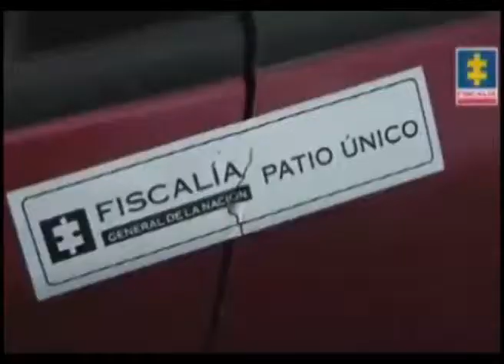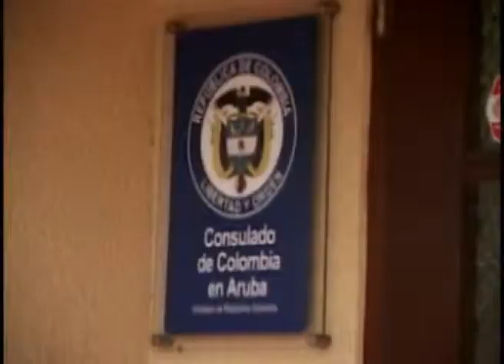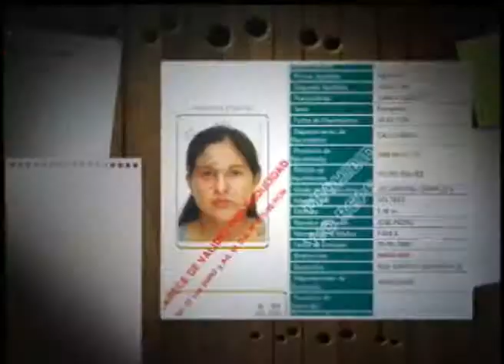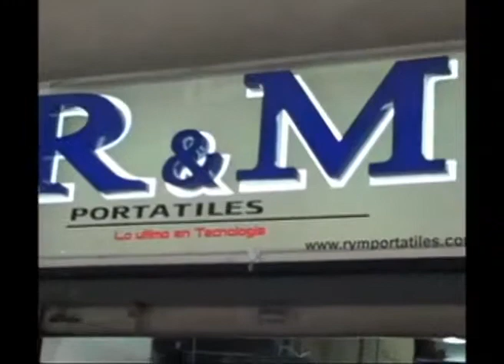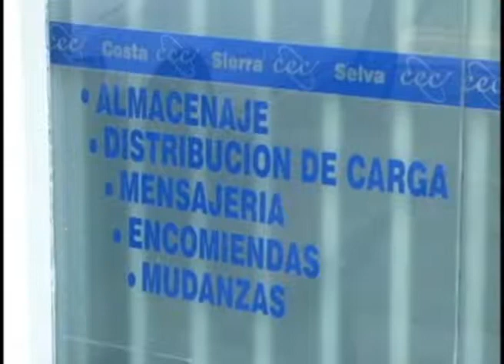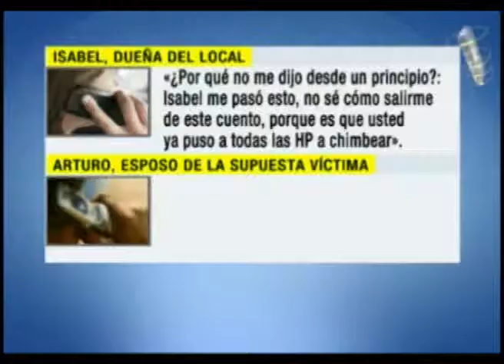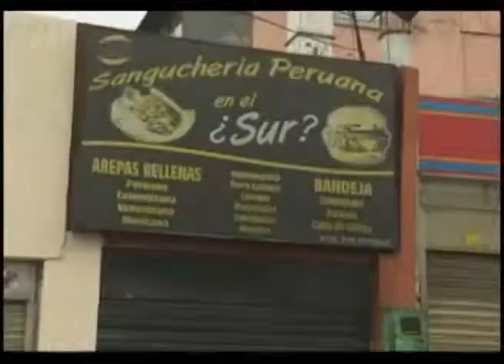Pulso Latino Show 230414 1e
Esaki ta e promer parti di e Noticiero Pulso Latino di April 23, 2014 presenta pa Alejandra Forero